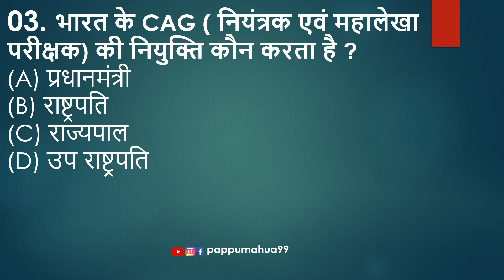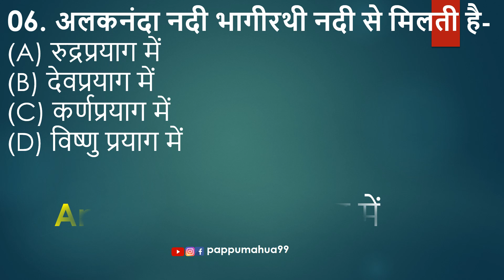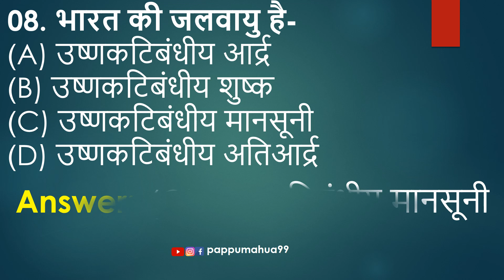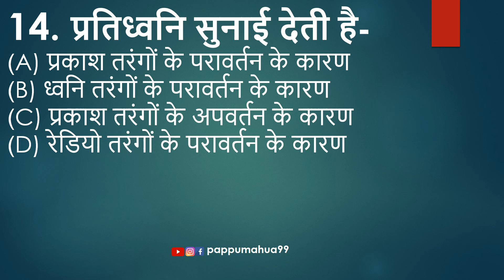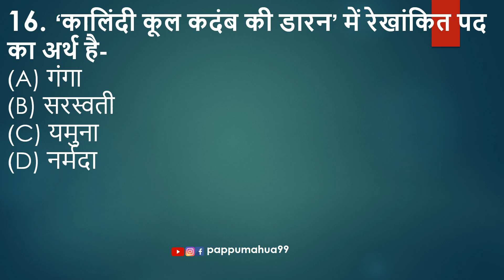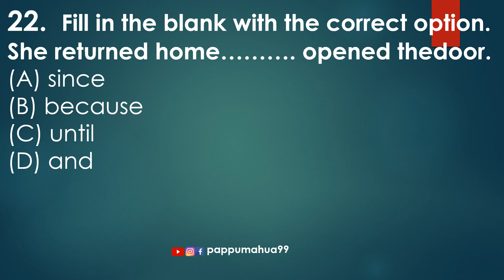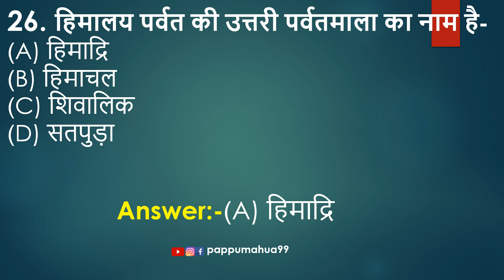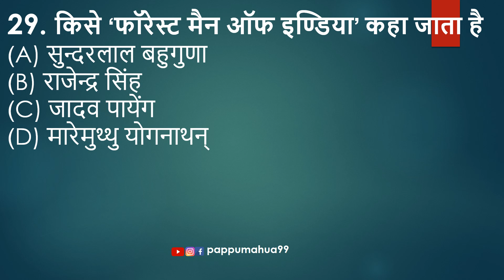Bihar Police Constable Practice set 2023 | Set-05 |GK/GS 30 Most Important previous year Questions